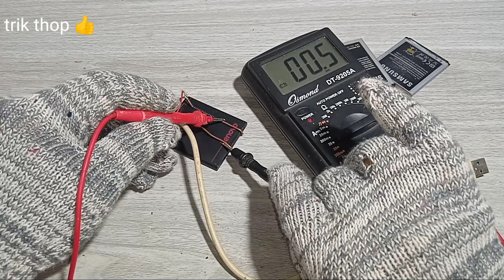Trik top Cara mudah hidupkan bateray mati total gak bisa di charger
Oke baterai HP teman-teman ya baterai handphone yang sudah lama tidak digunakan atau nganggur Nah setelah sekian lama tidak digunakan mau di charger itu tidak dapat mengisi ya Ini kebanyakan sudah mati tapi kita akan membagikan trik untuk menghidupkan kembali baterai seperti ini Oke jangan kemana-mana ya simak videonya

bertahun-tahun tidak terpakai tapi kita mau menggunakan kembali Jadi tidak bisa di charger menggunakan cara seperti ini teman-teman ya ini walaupun di charger semalaman tidak akan bisa mengisi ya oke nah Ini udah 10 menit kita cek dulu ya kita cek dulu apakah listriknya masih bisa mengalir Oke kita cek dulu bagian negatif kemudian bagian positifnya nah ini masih masih ada ya masih ada di 5 volt dan selanjutnya kita lepas bagian USB nya apakah bisa